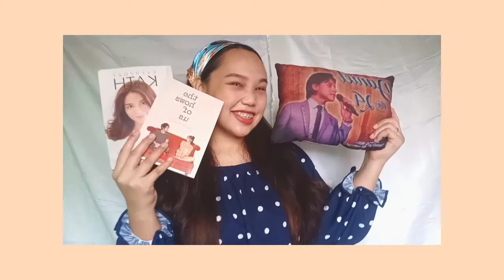THIS IS ME! SCHOOL PROJECT (How to Introduced Yourself in Online Class)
Here's a brief introduction to Myself. Get to know me a little.

Credits to all videos I used.